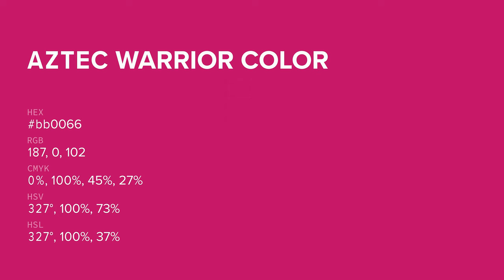Aztec Warrior color bb0066 hex color - Violet color - Cool color bb0066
What color is Aztec Warrior ? bb0066 hex color - Violet color - Cool color bb0066

Hex bb0066 Color Code is also known as Aztec Warrior color.